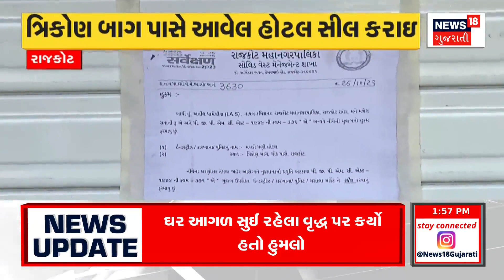Ahmedabad News | શહેરી સમસ્યાઓ મામલે હાઈકોર્ટે મનપાનો લીધો ઉધડો | High court | Corporation | News18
The High Court has repeatedly clashed on the issue of stray cattle, bad roads and traffic in Ahmadabad.. However, the High Court got Angry as the result is not visible on the road.

અમદાવામાં રખડતા ઢોર, ખરાબ રસ્તા અને ટ્રાફિક મામલે હાઇકોર્ટે વારંવાર ટકોર કરી છે. તેમ છતાં પરિણામ રસ્તા પર ન દેખતા હાઇકોર્ટે લાલ આંખ કરી છે.n18oc_ahmedabad